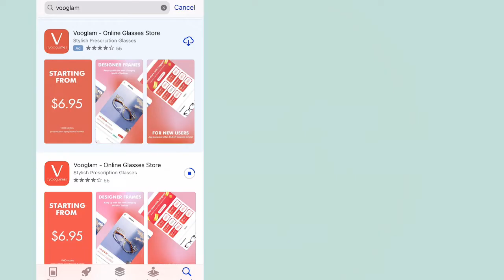Vooglam Prescription Eyeglasses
Buy prescription glasses online on Vooglam
Find Your Favorite Pairs Now!